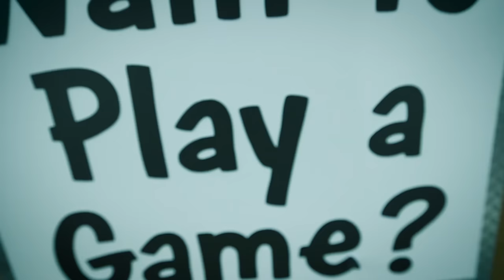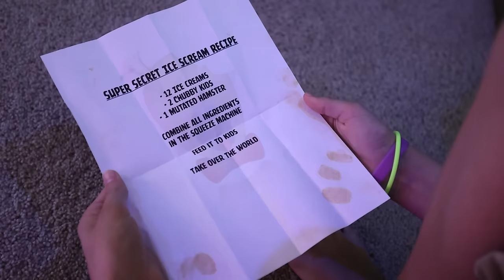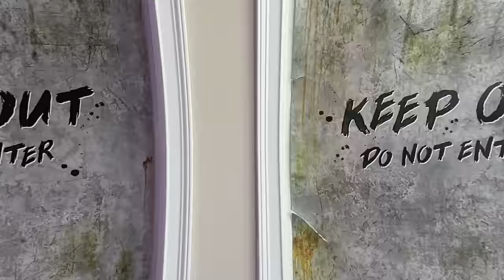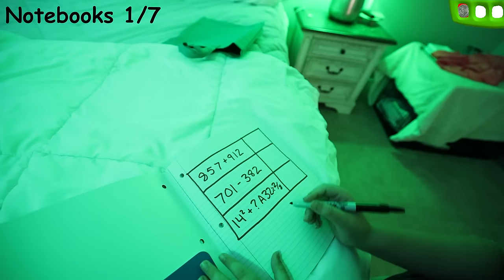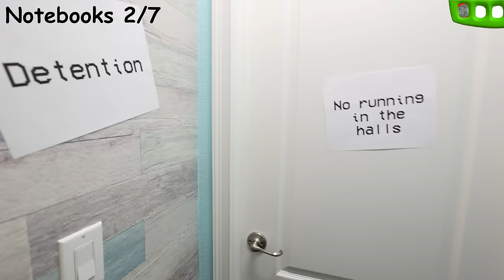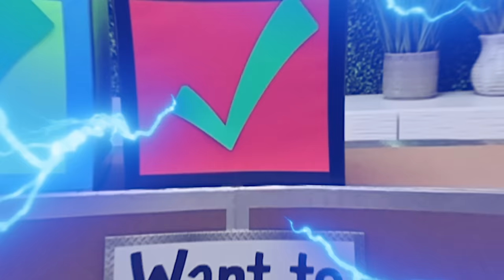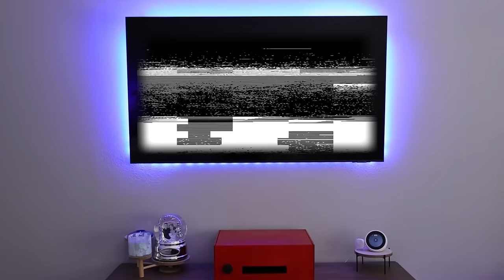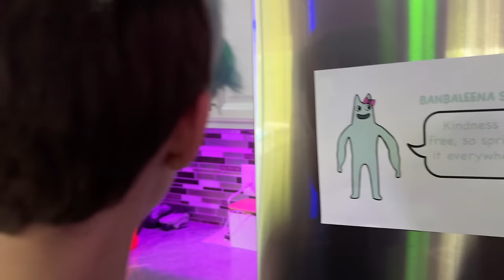ViLLAiNS SEASON 2 (The Movie) FUNhouse FAM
The Villains are back but this season is completely different. Villains season 2 equals 2 villains per box that we open. The rules are different in Villains Season 2 the Movie! Can we escape Granny, Slendrina, Baldi, Huggy Wuggy, Kissy Missy, Ice Scream, Jumbo Josh and Opila Bird?